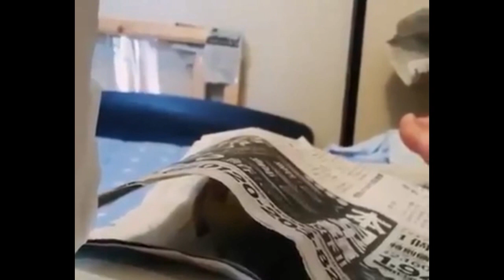Funny Animal Videos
* Copyright *